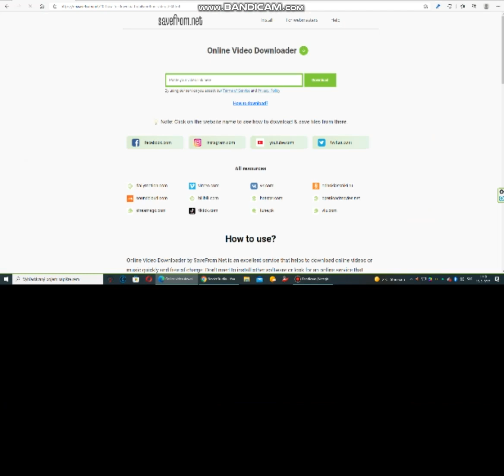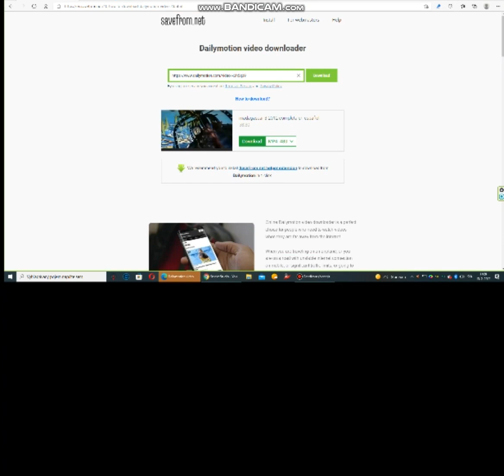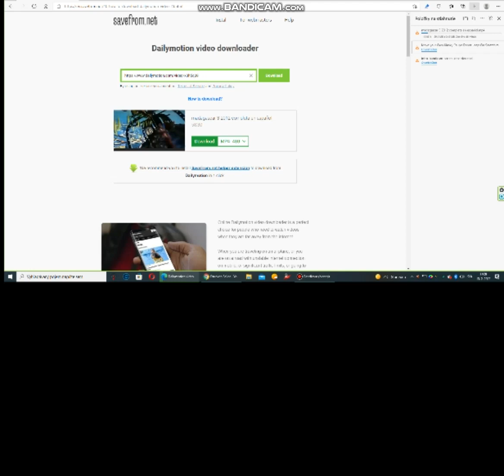Dailymotion video Downloader - Online and Free!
Dailymotion video downloader sometimes may complicated but this video will show how to do it easily using a free web tool.